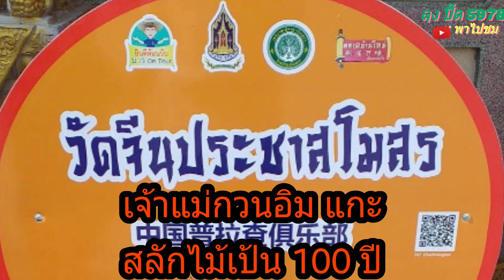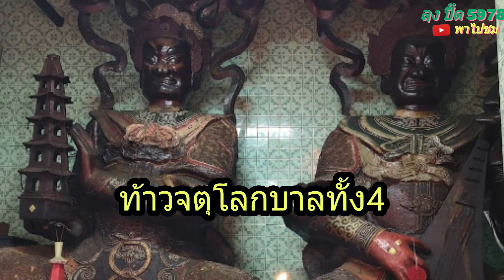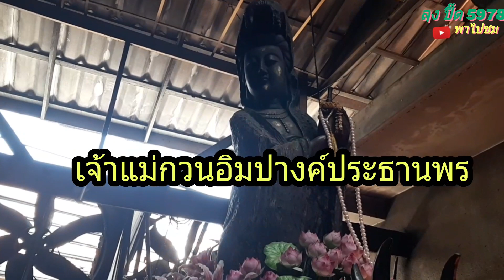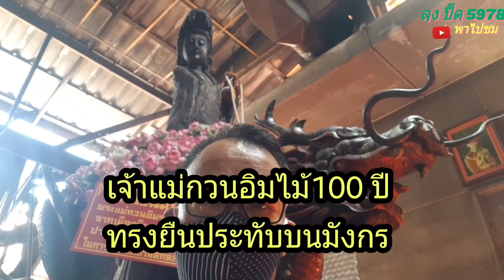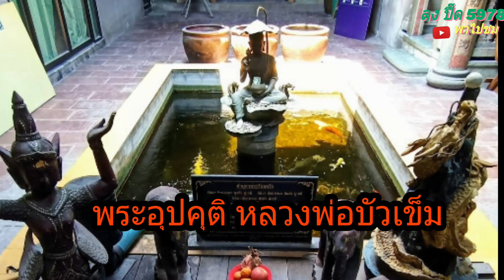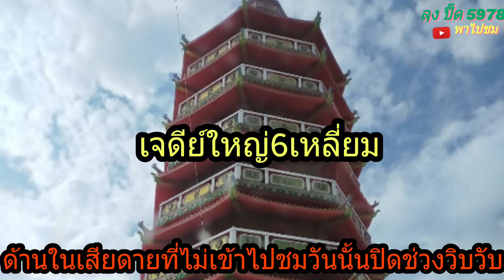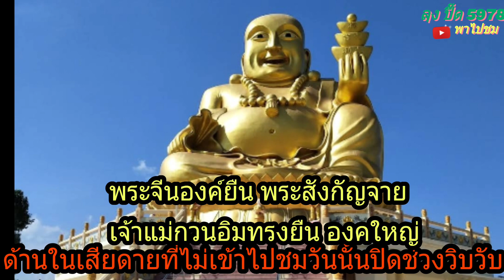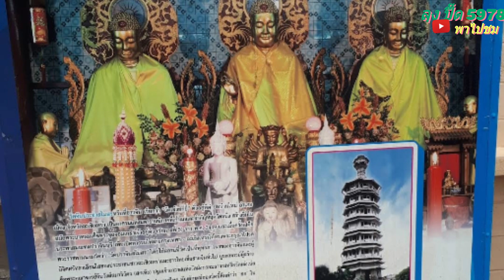เที่ยวไทย ไหว้พระวัดจีนประชาสโมสร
เป้นวัดจีนที่ใหญ่โตและเก่าแก่พอควรในจังหวัดฉะเชิงเทรา มีเจ้าแม่กวนอิมแกะสลักจากไม้อายุเป้นร้อยปีขึ้น แล้วด้านในก้มีสิ่งปลูกสร้างสวยงามอลังการณ์